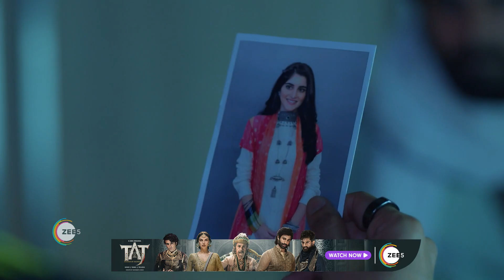Kyunki Saas Maa Bahu Beti Hoti Hai | Ep 9 | Webisode | Sep, 26 2023 | Manasi Joshi Roy | Zee TV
Kyunki Saas Maa Bahu Beti Hoti Hai: To disprove the preconceived notion that daughters-in-law divide a family, Ambika decides to raise an orphan girl to become a perfect daughter-in-law in the futureClick Here to Subscribe Channel